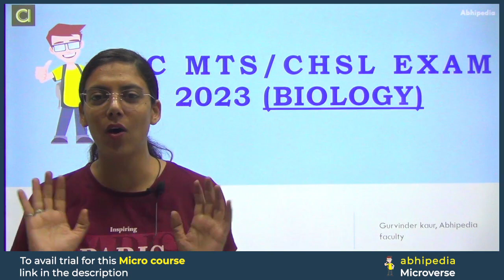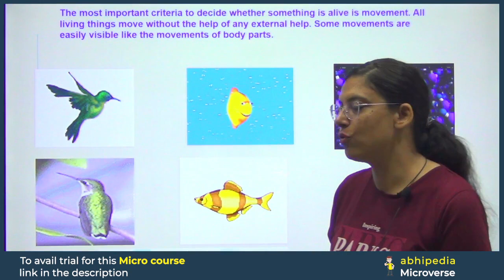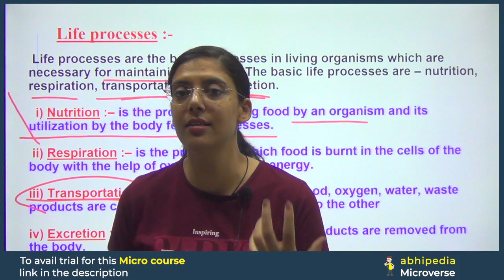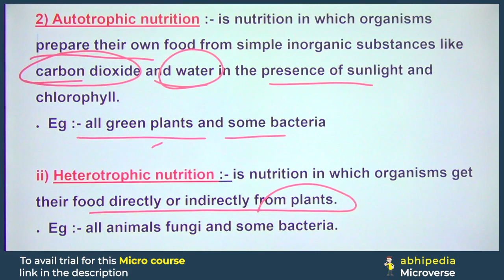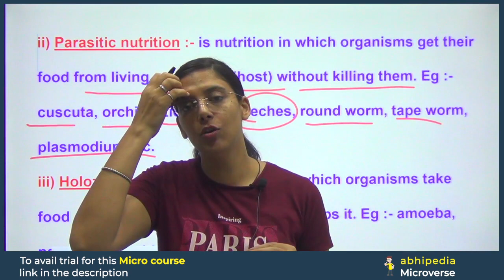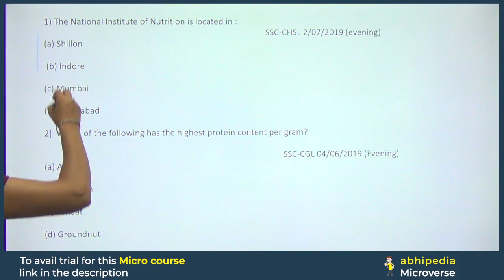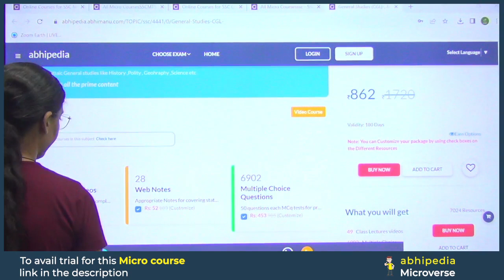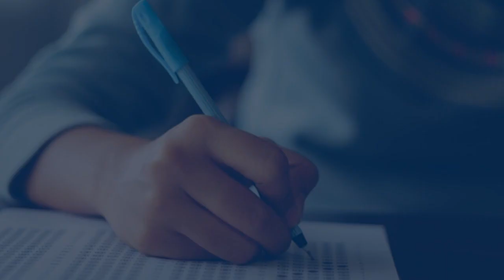SSC MTS Exam 2023 | General Science | Nutrition | Part-1| Prepare with Micro Courses | By abhipedia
Follow this link to join my WhatsApp group: Join Whatsapp Group For Free PDFs and videos